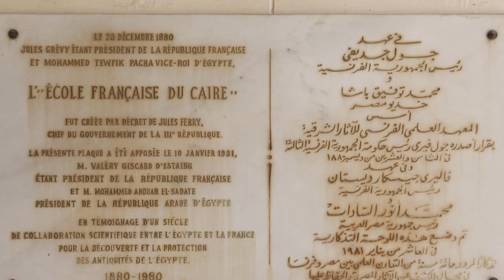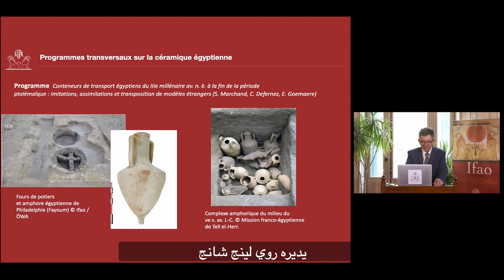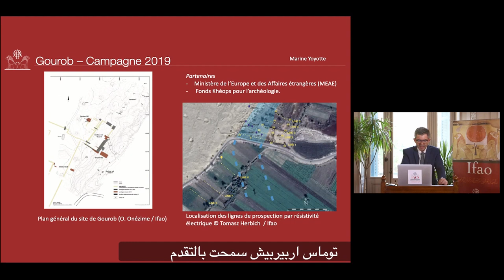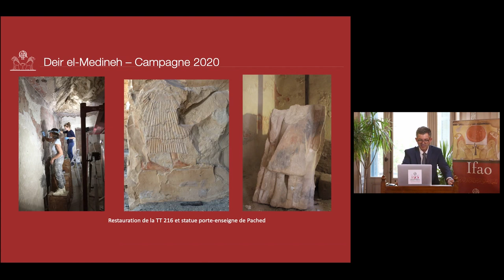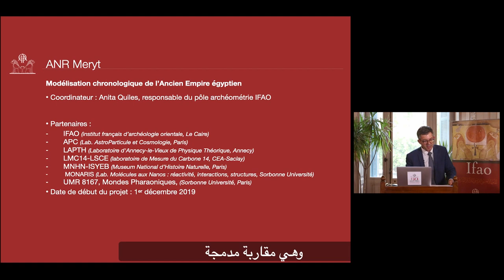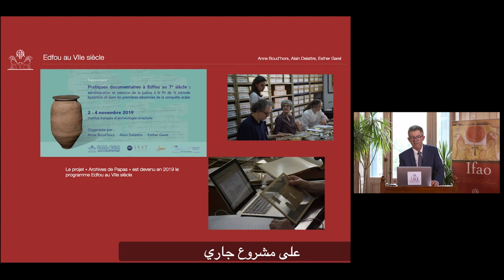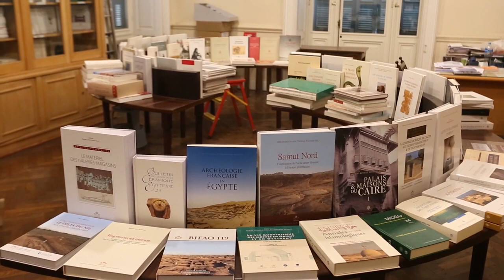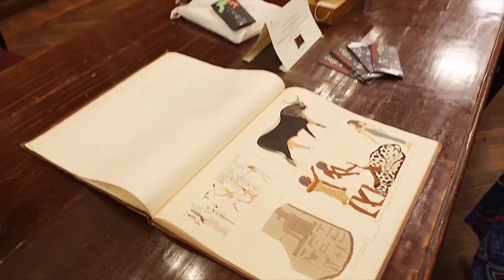Laurent Coulon, directeur de l’Ifao : Les travaux de l’Ifao en 2019/2020.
Conférence du directeur de l'Ifao, Laurent Coulon, à l'occasion de la Journée de l’archéologie France-Égypte 2020.

La Journée de l’archéologie France-Égypte est un événement annuel organisé conjointement par l'Institut français d'archéologie orientale (Ifao) et l'Institut français d'Égypte (IFE) afin de rendre hommage aux missions archéologiques franco-égyptiennes. Cette 4e édition a été tenue exceptionnellement en ligne à l’occasion de la fête nationale du 14 juillet.

محاضرة مدير المعهد الفرنسي للآثار الشرقية، السيد لوران كولون بمناسبة  اليوم الفرنسي المصري لعلم الآثار ٢٠٢٠.

   اليوم الفرنسي المصري لعلم الآثار هو فاعلية سنوية يتم تنظيمها من قبل المعهد الفرنسي للآثار الشرقية والمعهد الفرنسي
 في مصر احتفاءها بالبعثات الأثرية الفرنسية المصرية وقد أقيم قي نسخته الرابعة لهذا العام ٢٠٢٠ بشكل استثنائي على الإنترنت  وبمناسبة العيد الوطني الفرنسي في ١٤ يوليو .